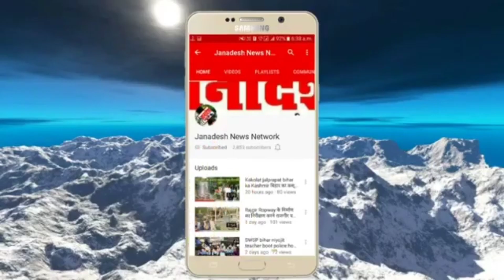नालंदा में नए साल के जश्न पर लगा ग्रहण,राजगीर के जू सफारी,नेचर सफारी का आनंद नहीं ले सकेंगे पर्यटक